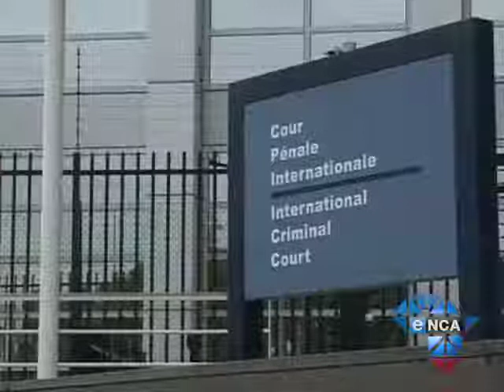ICC Claims Boko Haram Committed Crimes Against Humanity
Johannesburg, November 27 - The chief prosecutor of the International Criminal Court has issued a damning report on Nigerian terror organisation Boko Haram. Fatou Bensouda says both the Islamist sect and security services could be guilty of violating human rights. Bensouda is investigating whether the Nigerian government is doing enough to bring the culprits to justice.